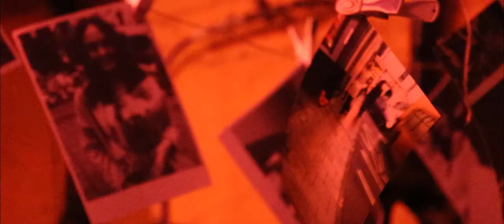Adapted Drama - Exposure (Short Film) - Year 1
Created at Norwich University of the Arts 2020